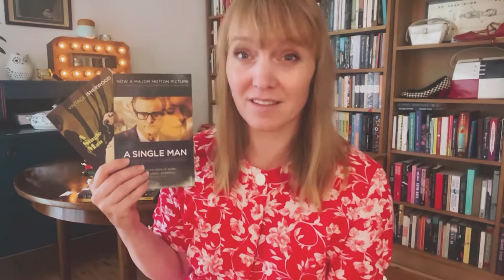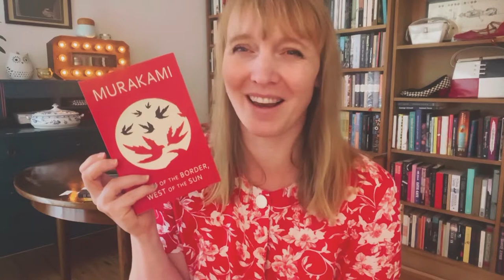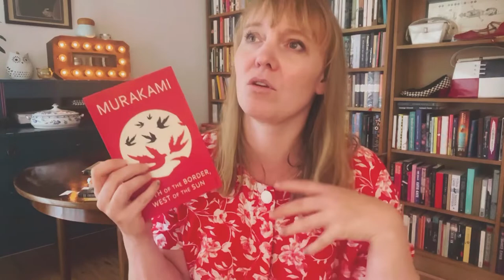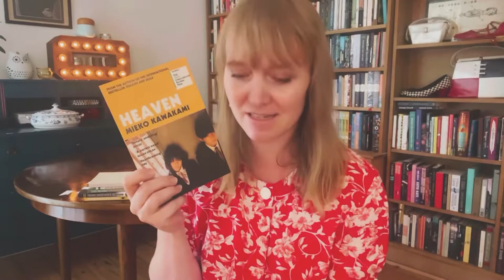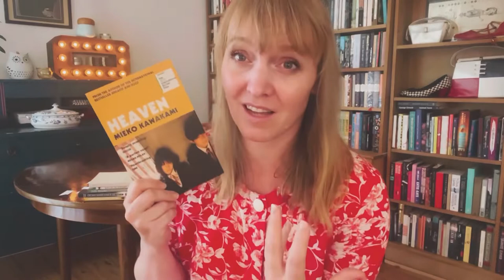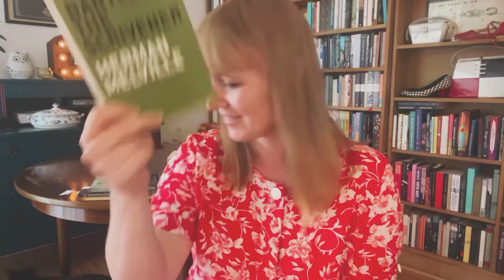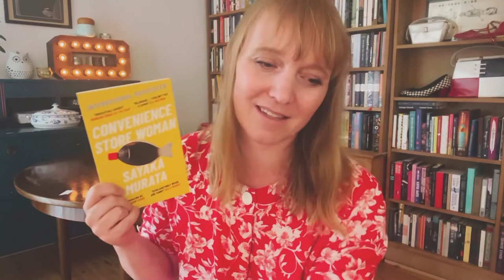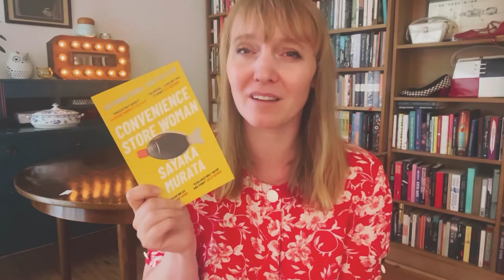12 bøger på under 200 sider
1: Ene mand (152 sider)
2: Kvinden i den lilla nederdel (141 sider)
3: Passing (114 sider)
4: South of the border West of the sun (187 sider)
5: Gift (145 sider)
6: Giovanni’s room (150 sider)
7: Heaven (167 sider)
8: Mrs. Dalloway (172 sider)
9: Bartleby the Scrivener (64 sider)
10: When the Emperor was divine (144 sider)
11: We have always lived in the castle (146 sider)
12: Convenience Store woman (163 sider)

Musik i videoen:

Musician: @iksonmusic